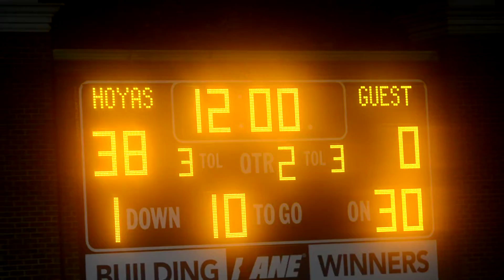Georgetown Prep 45, SSSA 7 22